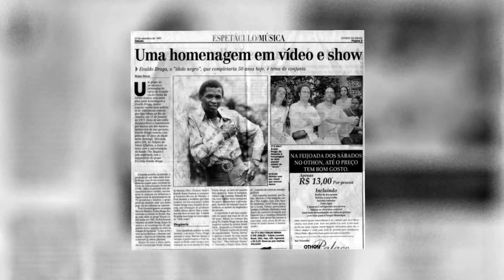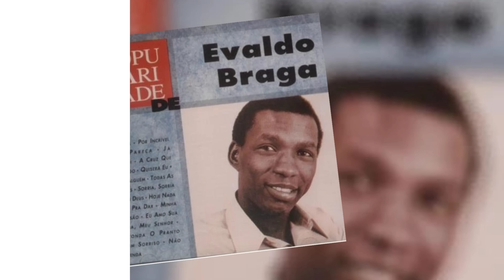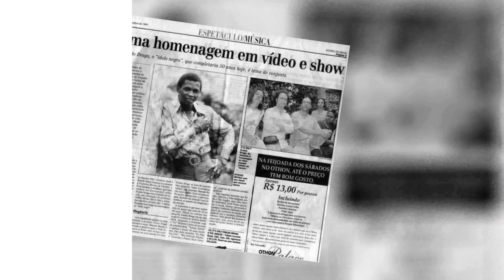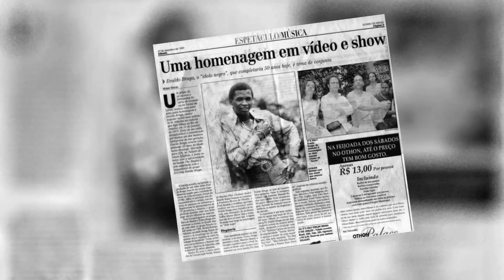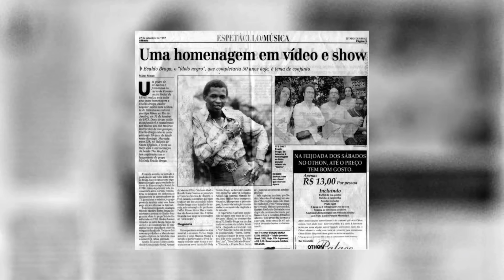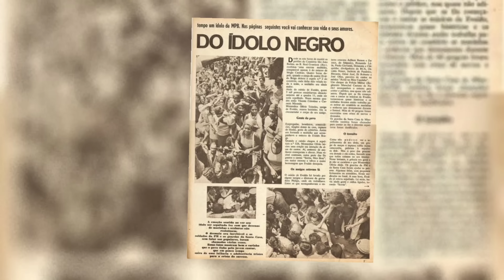EVALDO BRAGA o ÍDOLO NEGRO, conheça a TRISTE história do cantor, ABANDONADO e MORTE PRECOCE.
A música popular brasileira (MPB) é uma rica expressão artística que transcende fronteiras, encantando pessoas ao redor do mundo. Sua importância reside não apenas na diversidade de estilos e ritmos, mas também na capacidade de refletir a alma e a identidade cultural do Brasil.

A beleza da música popular brasileira está intrinsecamente ligada à sua capacidade de fundir influências diversas, como o samba, a bossa nova, o frevo, o maracatu e tantos outros gêneros. Essa fusão resulta em melodias cativantes e letras profundas que abordam temas que vão desde a alegria contagiante das festas populares até as complexidades das relações humanas e as lutas sociais.

A MPB é uma manifestação artística que toca a alma, provocando emoções profundas. Suas harmonias sofisticadas, arranjos inventivos e letras poéticas proporcionam uma experiência auditiva única. A música popular brasileira não é apenas um gênero musical; é uma expressão cultural que transcende fronteiras, conectando pessoas e celebrando a riqueza da diversidade brasileira.

✅️ Harmonia aplicada a música popular, aprenda passo a passo as principais regras de harmonia 👇🎶

✅️ Aprenda a tocar violão básico de forma simples e rápido 👇🎶

✅️ Curso completo de violão completo, desde o MPB ao Sertanejo Raiz 👇🎶

O que você achou do vídeo?